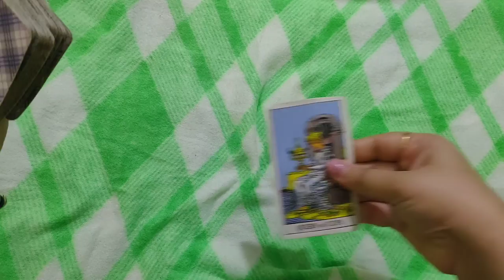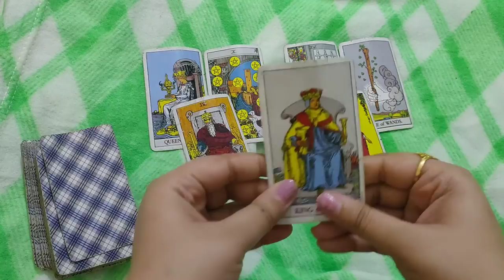Aquarius v/s Scorpio June love prediction in hindi